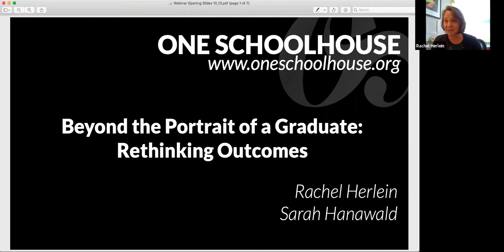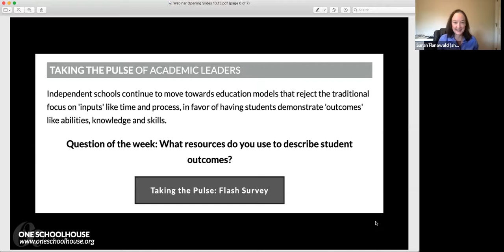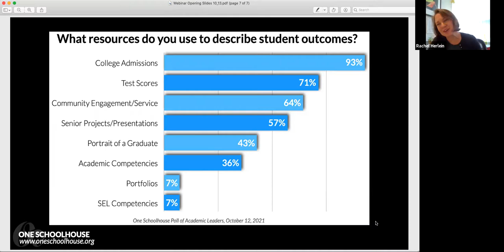Academic Leaders Webinar: Beyond the Portrait of a Graduate: Rethinking Outcomes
In our October 13 Academic Leaders Webinar, Sarah welcomed our friend and colleague, Rachel Herlein, Academic Dean at Holton-Arms School, to talk about leading curriculum and pedagogy change. Rachel shared the process she led at Holton-Arms to guide the development of a more competency based academic program focused on measurable student outcomes.

Enjoyed this webinar and on the hunt for more content for academic leaders? Check out this webinar on The Academic Leader and Advancement Partnership

For access to more blogs, webinars and resources from One Schoolhouse click the link below and check out our Innovation Library